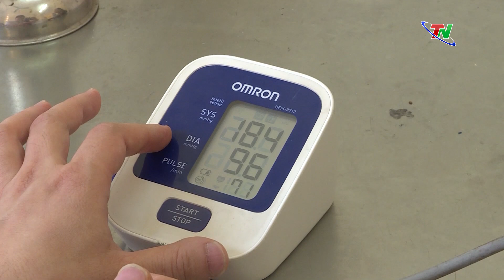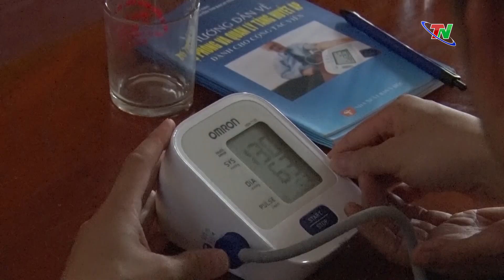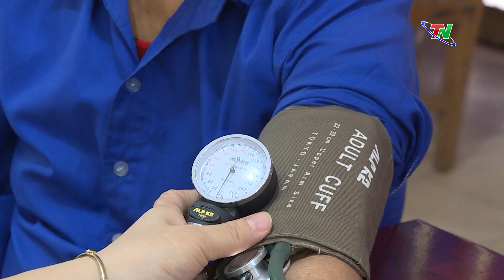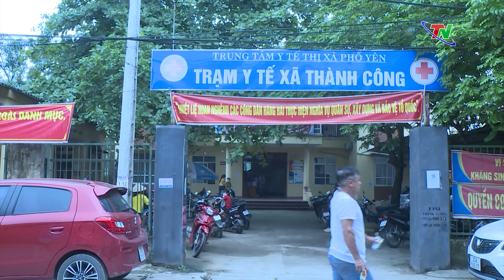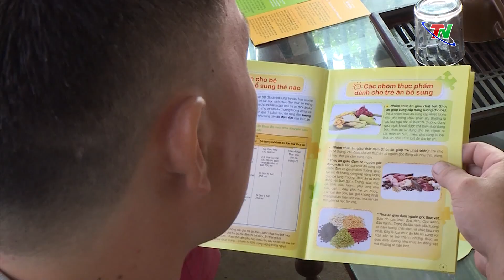Chủ động kiểm soát các bệnh không lây nhiễm – Sức khỏe và đời sống 1/11/2024 | Thái Nguyên TV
Hiện nay, tỷ lệ người mắc bệnh không lây nhiễm đang có xu hướng gia tăng. Tại Thái Nguyên, theo thống kê có khoảng gần 50 nghìn người mắc các bệnh không lây nhiễm, trong đó chủ yếu là các bệnh tăng huyết áp, đái tháo đường, tim mạch… và có đến 40% số bệnh nhân này không được phát hiện sớm và kiểm soát bệnh hiệu quả.